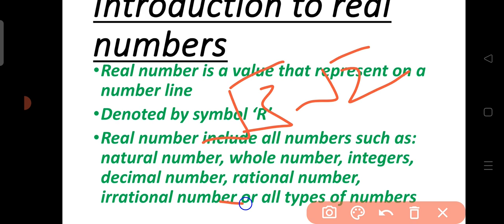10th class; chapter 1st;real number; introduction to real numbers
10th class; chapter 1st;real number; introduction to real numbers